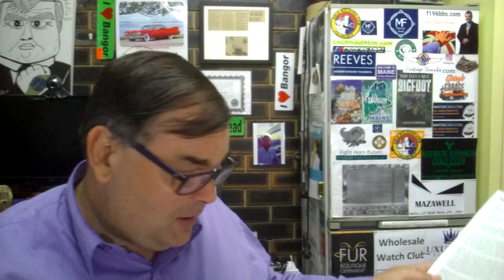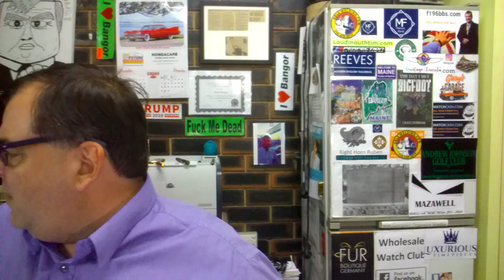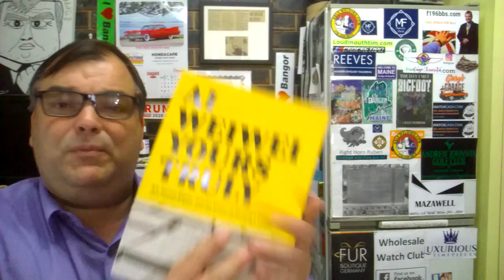WHY I WILL NEVER BUY A ROLEX WATCH AGAIN